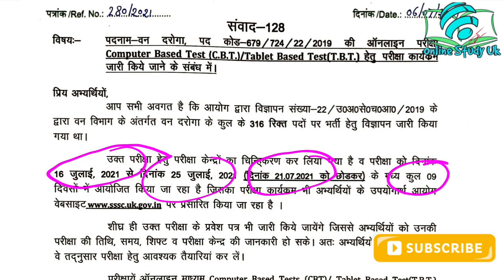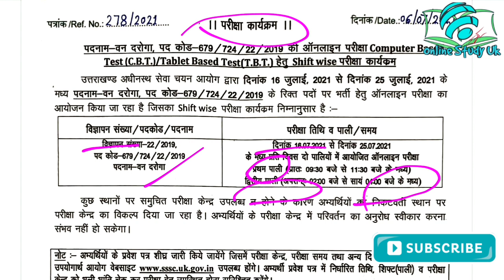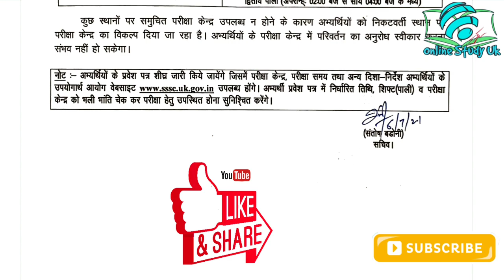uttarakhand van daroga exam date | uksssc news | uksssc latest update